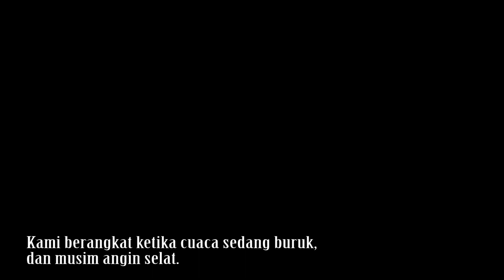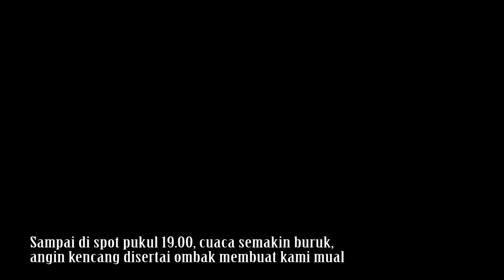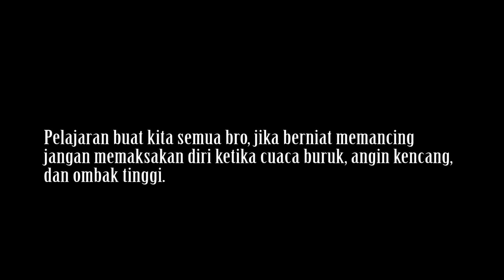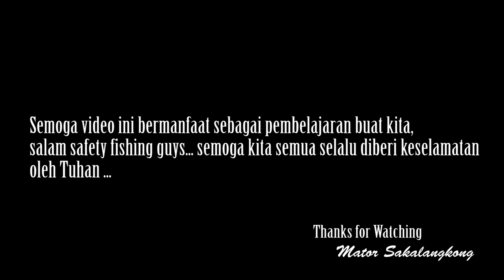Jangan Memancing Ketika Cuaca Buruk, Begini Jadinya !!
Sobat angler, memancing memang mengasyikkan, tetapi harus ingat bahwa keselamatan adalah nomor satu, ikan masih bisa kita cari kapanpun, tetapi nyawa kita hanya ada satu. Maka sebaiknya sobat angler perlu mencari tahu dulu informasi seputar prakiraan cuaca melalui BMKG, arus laut, tinggi gelombang, dan kecepatan angin. Jika tidak memungkinkan jangan dipaksakan, sayangilah nyawa sobat angler dari pada sekedar mencari sensasi mancing. Keluarga sedang menanti di rumah. Oke sobat, semoga video ini menjadi pelajaran kita bersama, supaya tetap waspada dan berhati2hati ketika memancing. Salam semoga kita semua selalu diberi perlindungan-Nya